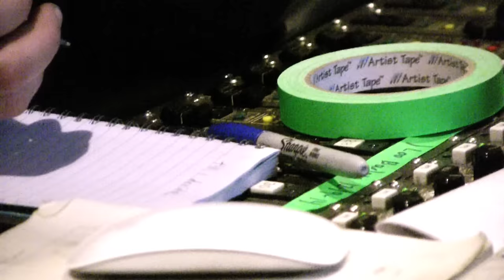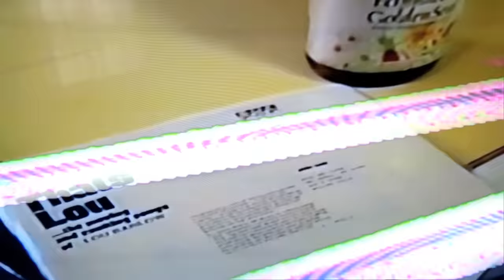Lou Barlow - Nerve (Official Video)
Directed by Adam Harding. From the album "Brace The Wave", available on Joyful Noise Recordings